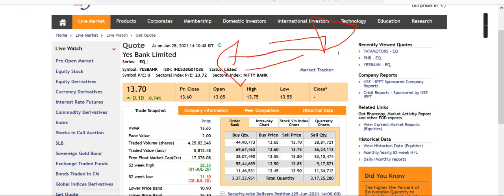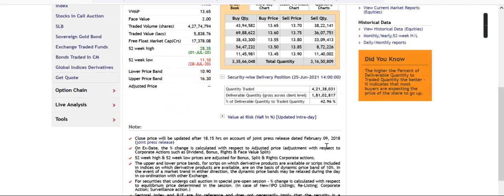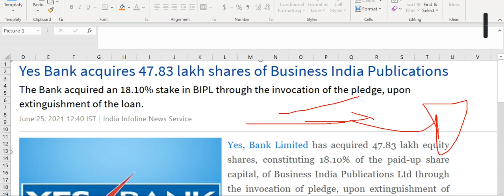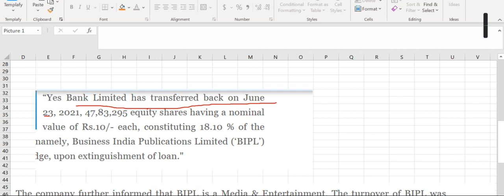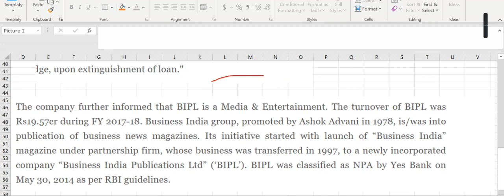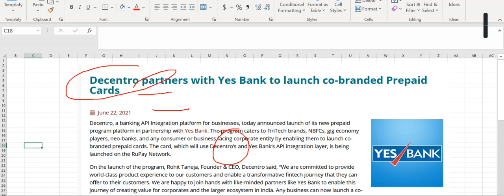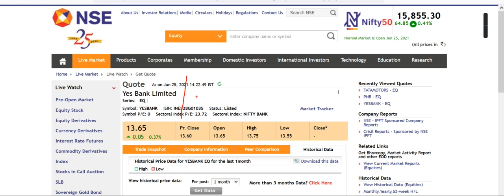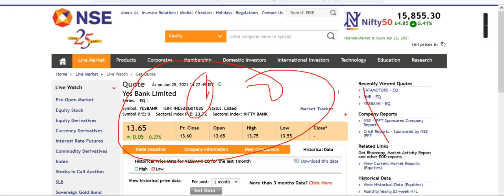YES BANK Share Price , YES BANK Share News, YES BANK Share Prediction, YES BANK Share Review, YE